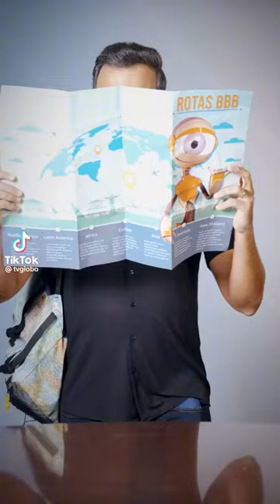Big Brother Brasil · BBB 23 · TV Globo · Tadeu Schmidt